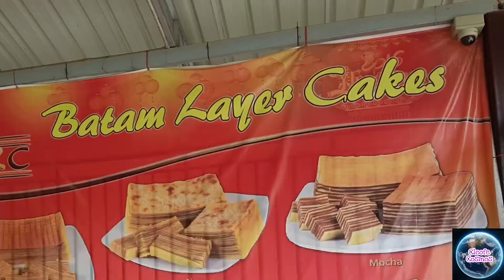Batam, Indonesia Day Tour from Singapore | Tourist Series #7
Day Tour Includes

English Speaking Tour guide
Seafood Lunch
Air conditioned Coach
Ferry Ticket back & forth from Singapore to Batam & Batam to Singapore